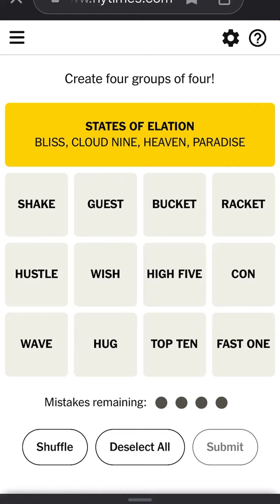Connections August 28th, 2023